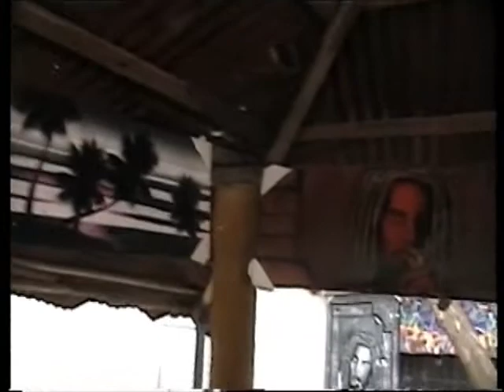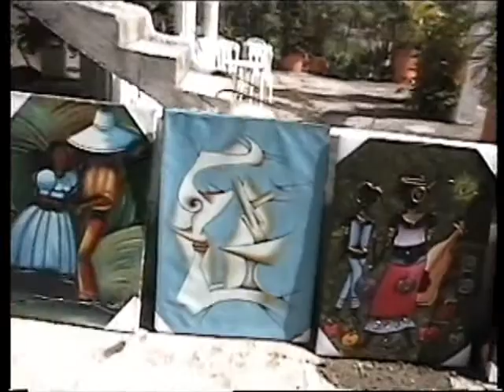Dominican ATV 2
Mario, Luigi, Yoshi, Toad, DK, Wario and BOWSER. woooooo